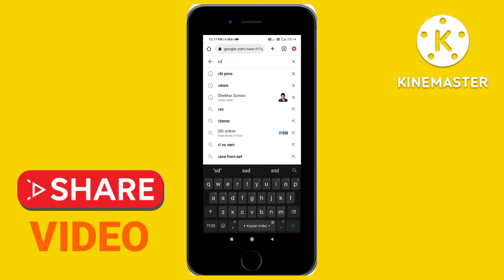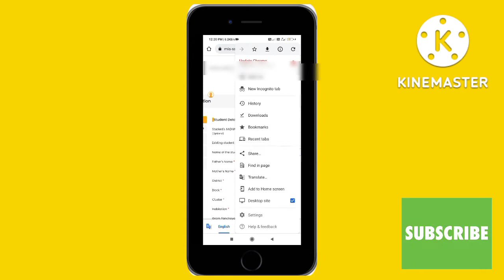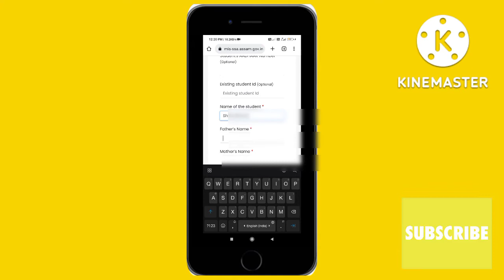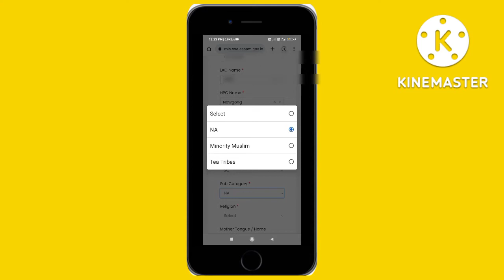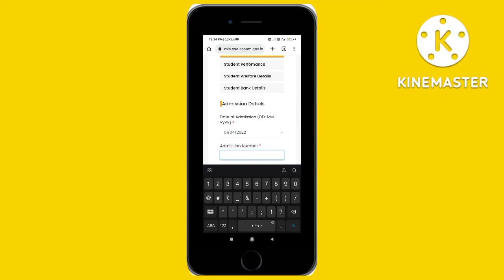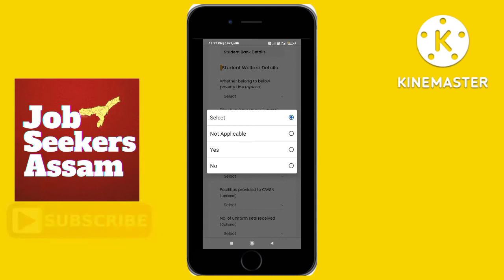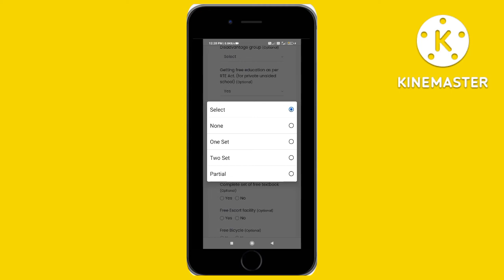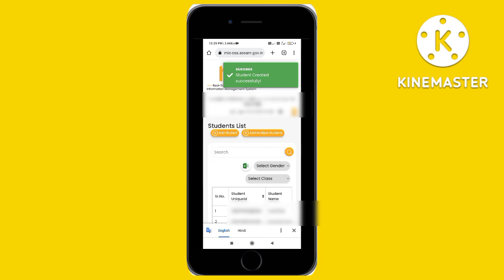RIIMS | SDMIS ছাত্ৰ ছাত্ৰীৰ নাম কেনেকৈ ৰেজিস্টাৰ কৰে | How to link Aadhaar in SDMIS Assam in Mobile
This is an Assamese. In this video, I have showed how to Register student in RIIMS-SDMIS assam. Also with this video, one can easily add/link Aadhaar of Students in SDMIS Assam.